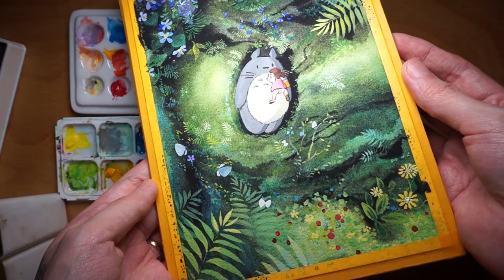揭秘宫崎骏动画场景 （下）水彩水粉全讲解 study of miyazaki hayao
欢迎大家来我们的交流群，
贝大大粉丝交流群的入群方式
见置顶微博@新加坡画壁刘栖贝